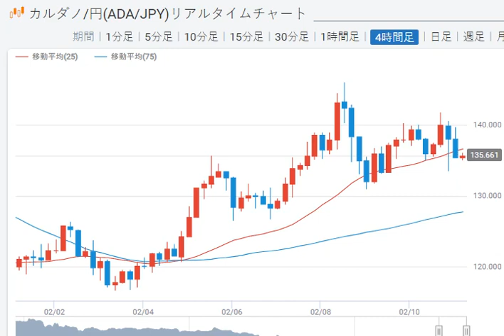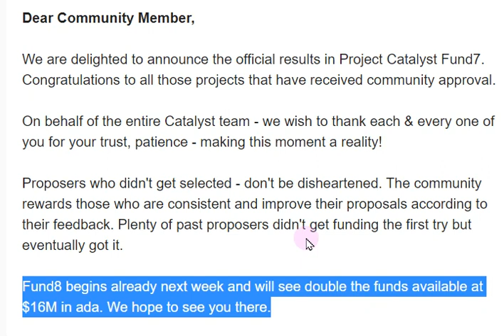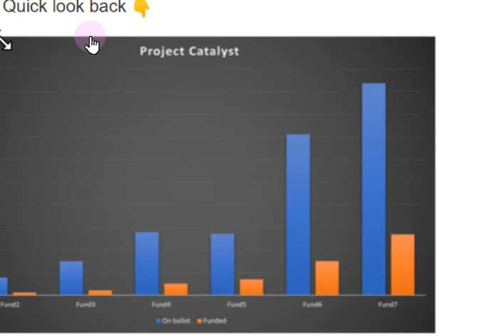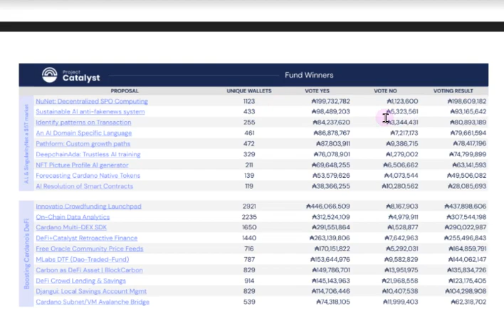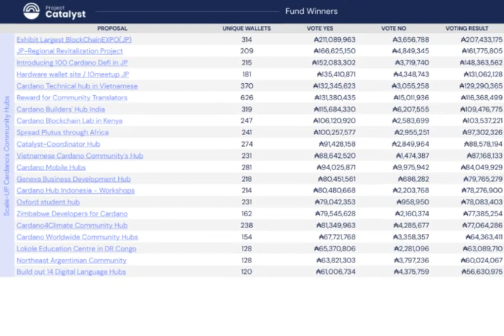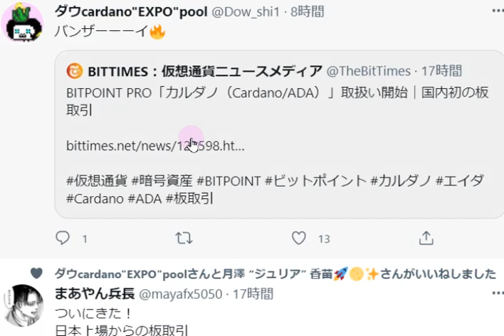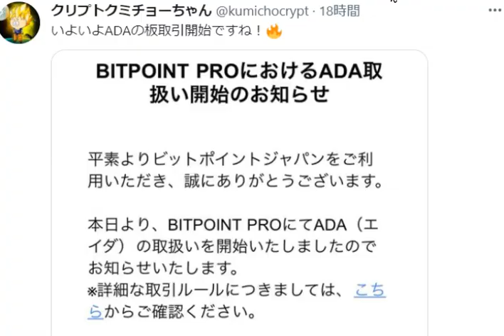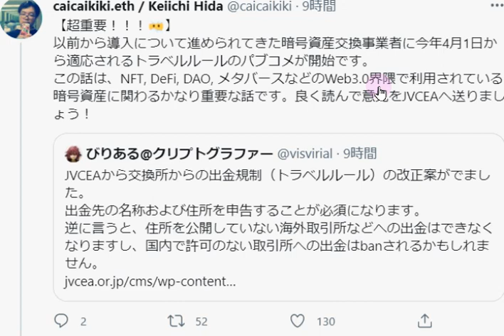【カルダノADA 10万円勝負！】20220210 第1064話 カタリストFund7成立、EXPO出展へ！ 1,881,232円（+1781.2％)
■カタリストファンド成立案件リスト↓2/10　◆◆投票ありがとうございました◆◆

■取引所クラーケンのカルダノ研究レポート
■カルダノは電力を最小限にする　記事↓2/5
■atelierNFT展示の募集開始!【 3ステップで応募】 2/1
a. Twitterログイン
b. クリエーター情報登録
c. 作品アップロード

■国内初　ビットポイントADAの板取引を開始！！↓1/27

■シンギュラリーネットERC-20コンバータ↓12/7

■オンラインミートアップ見逃し配信はこちら↓1/28
youtu.be/BxijMkyc-W0